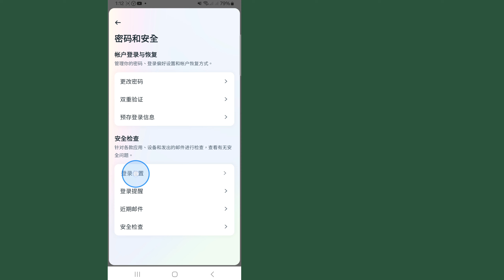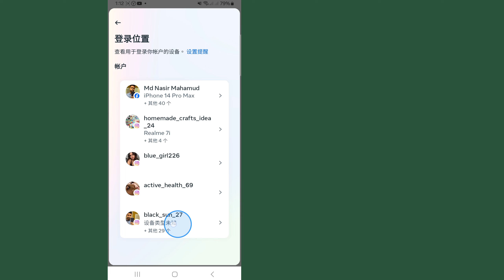如何检查我的 Instagram 登录设备 | 谁使用我的 Instagram 帐户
在本教程中，我将向您展示如何检查我的 Instagram 登录设备。这是一种非常简单易行的方法。观看此视频并了解谁使用了我的 Instagram 帐户。请按照以下步骤操作，不要跳过。

谁使用我的 Instagram 帐户
如何检查是否有人使用我的 Instagram？
您是 iOS、Android 和 iPhone 移动用户吗？然后按照以下步骤操作